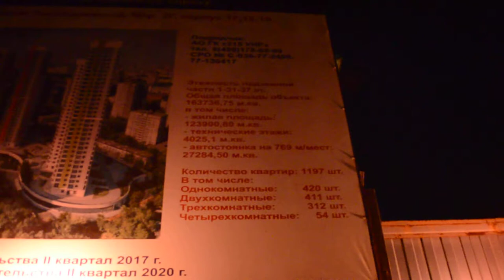ЖК Фестиваль Парк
Краткий репортаж со стройки жилого комплекса на Фестивальной улице у парка Дружбы в Москве